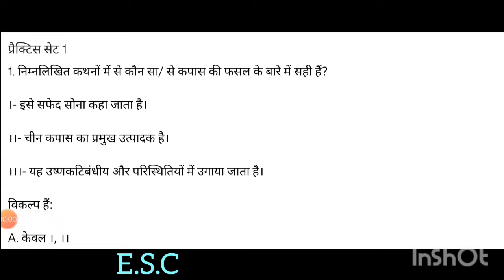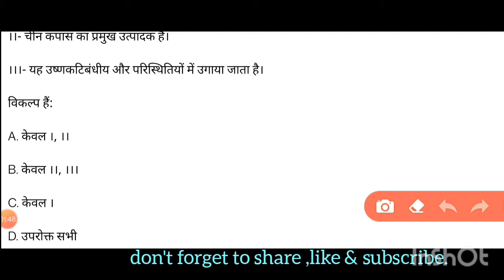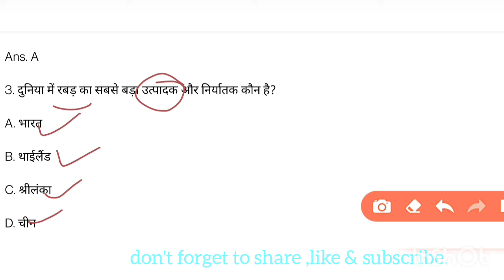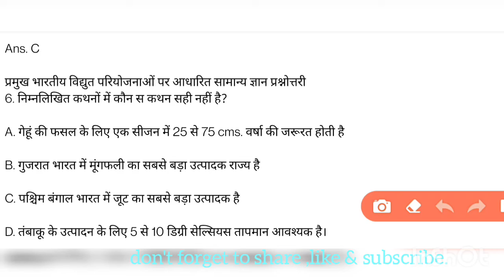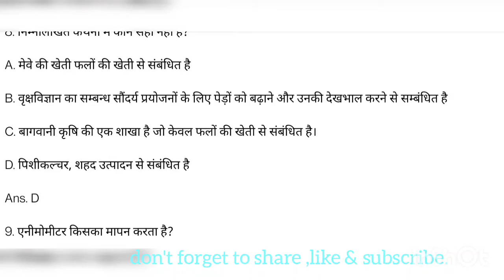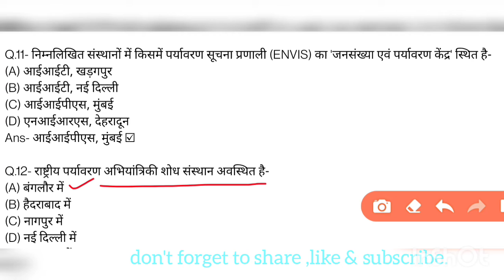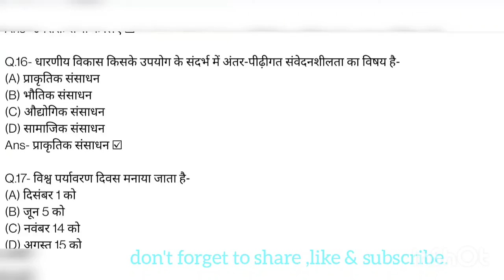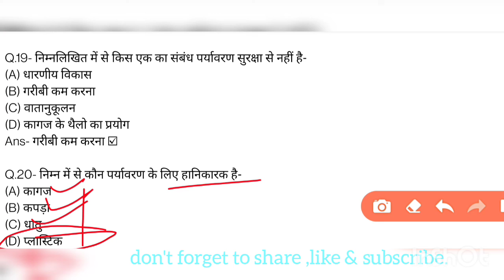General science Practice set--1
sports related current Affairs. From January to September 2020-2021. part 1